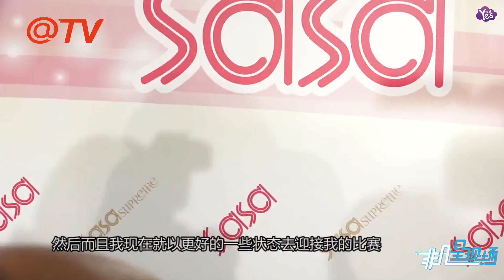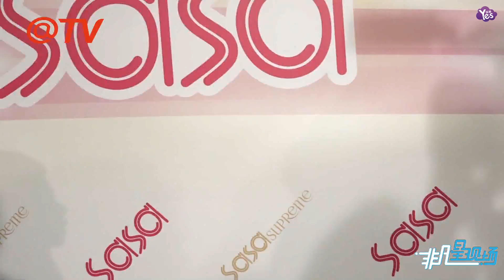【2年前】玩Kiki challenge遭網民狂批 陳宛澄含淚向公眾道歉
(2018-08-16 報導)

玩Kiki challenge遭網民狂批 陳宛澄含淚向公眾道歉